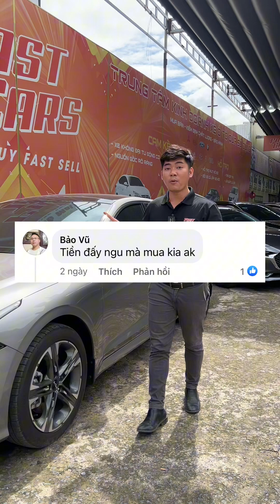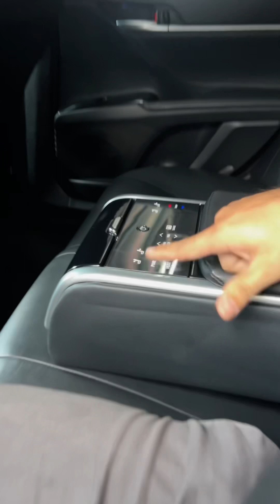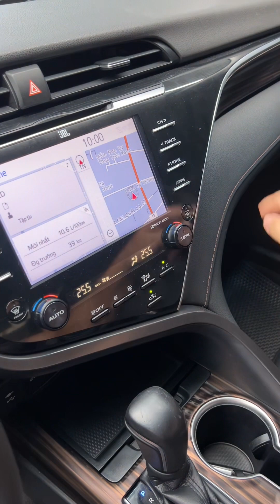Chọn Camry 2.5Q 2019 nhập Thái hay Kia K5 2.5GTLine 2022 lướt 7.000km ☎️ 0917914044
Tầm lanh quanh 900tr anh chị chọn Toyota Camry 2.5Q 2019 nhập Thái hay Kia K5 2.5GTLine 2022 lướt 7.000km ☎️ 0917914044